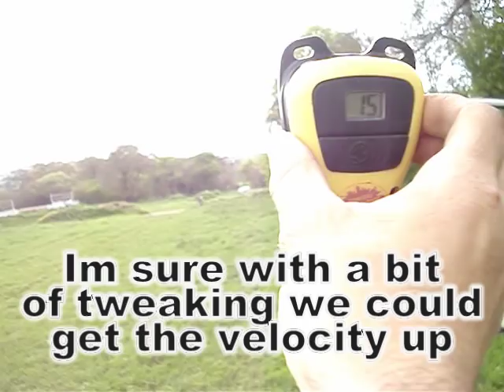Hammerhead barrel link system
New Link system by Hammerhead paintball barrels.
Allows you to join 2 or more hammerhead barrels together.